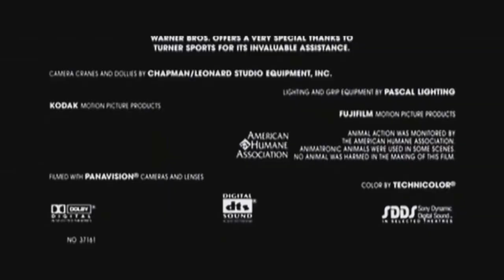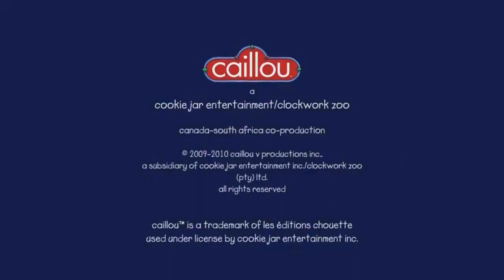Goosebumps and Multisource Has a Sparta No BGM Remix